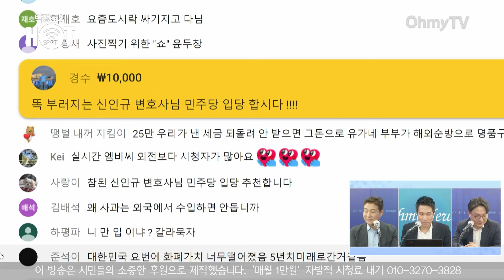[긴급편성 박.봉.규] "황우여가 새 비대위원장? 한마디로 의전용 대표!" 신인규 "이철규 원내대표는 막.장.인.선!"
《오마이TV》 '박정호의 핫스팟'은 29일 오후 최진봉 성공회대학교 교수와 신인규 민심동행 창당준비위원장과 생방송 인터뷰를 진행했다.

( 영상 : 방태윤 기자 / 공민식 기자, 김효원 PD )